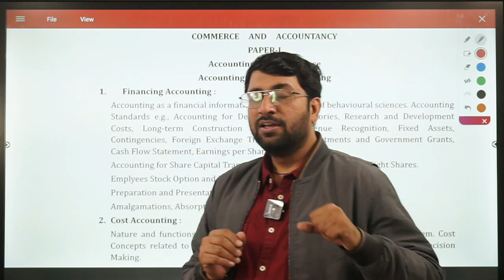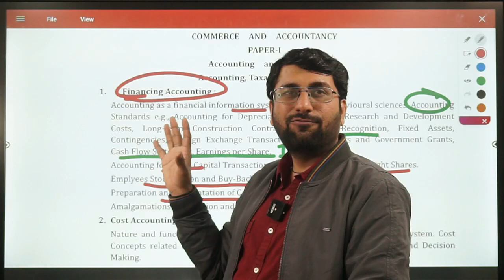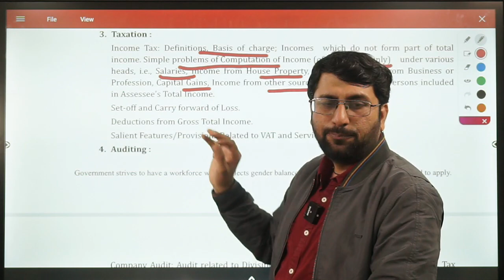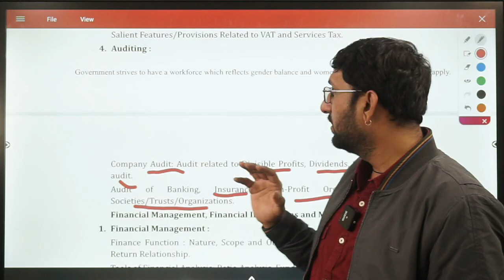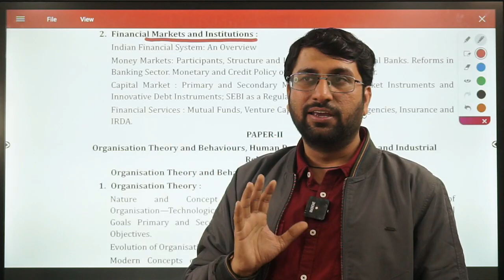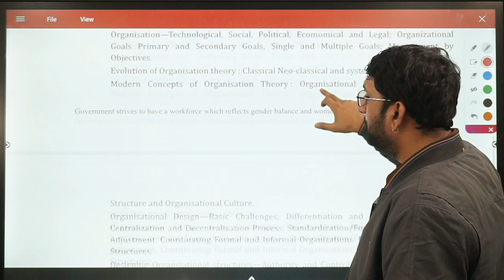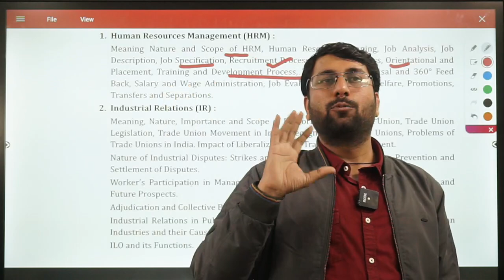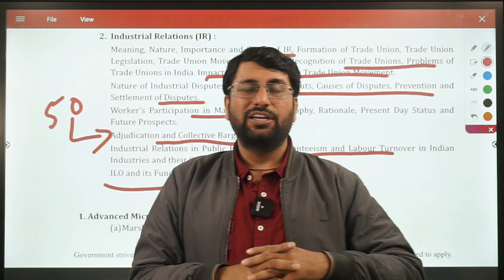UPSC IRMS Commerce and Accountancy Optional Syllabus | UPSC IRMS 2023 Syllabus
Hello Students,

As you are aware of the Notification of IRMS Examination to be held in the year 2023, in this session I will be discussing the entire syllabus of IRMS Commerce and Accountancy Optional. I have also discussed some of the important topics in the video for your better clarity and preparation. Do Check out the entire video and prepare accordingly .